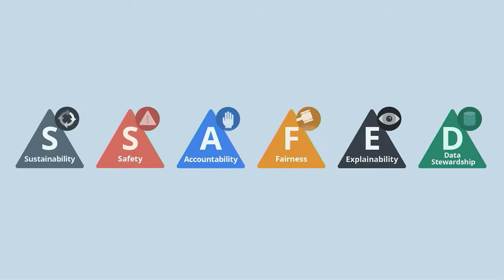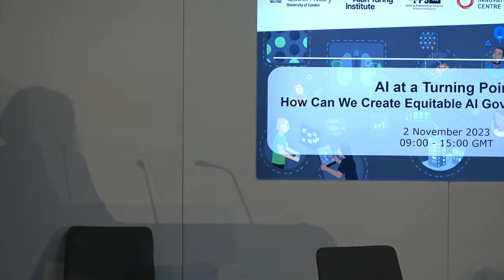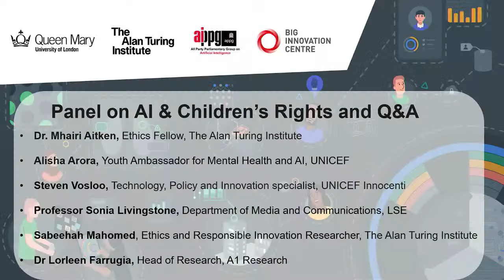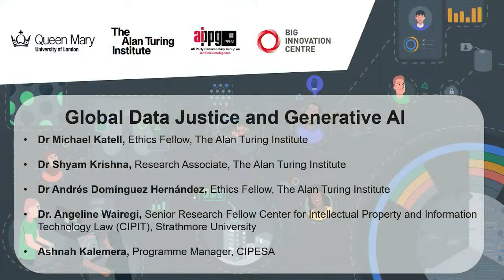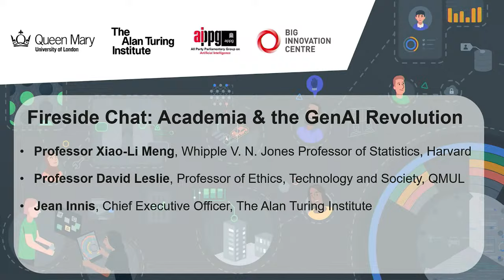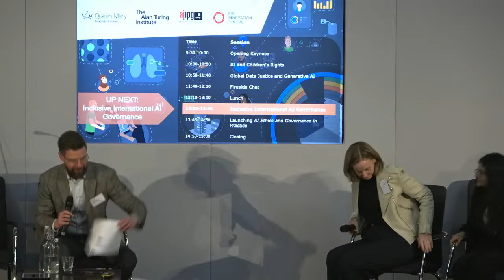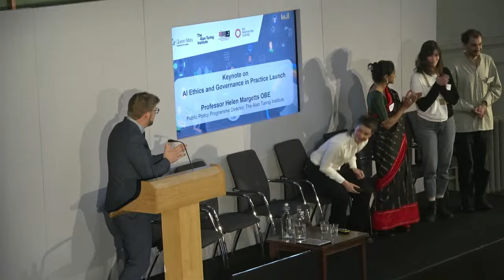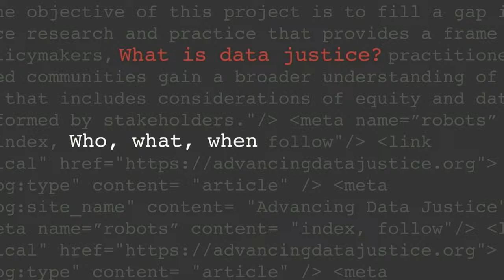AI at a Turning Point: How Can We Create Equitable AI Governance Futures?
In this one-day AI Fringe event, Queen Mary University of London in partnership with The Alan Turing Institute, the All-Party Parliamentary Group on AI, and Big Innovation Centre explore the current turning point in safe and responsible AI, with a focus on advancing equity-driven perspectives on global AI governance.

Timestamps:
0:00:00 Intro.
0:03:41 Opening remarks from Professor David Leslie and Dr Cosmina Dorobantu.
0:10:51 Welcome speech by Professor Colin Bailey, Queen Mary University of London President and Principal.
0:17:18 Opening Keynote. Gabriela Ramos, UNESCO, explores the importance of inclusive, rights-based visions of AI ethics and governance that centre social justice concerns.
0:39:42 Q&A with Gabriela Ramos.
0:49:57 Keynote on AI and Children's Rights. Baroness Beeban Kidron OBE, Member of the House of Lords.
1:06:01 Q&A with Baroness Beeban Kidron.
1:13:40 Panel session on AI and Children's Rights.
1:41:20 Global Data Justice and Generative AI.
2:21:49 Fireside Chat with Xiao-Li Meng (Harvard) on Academia and the GenAI Revolution
3:00:55 Uncovering Data Injustice
3:25:48 Introducing Data Justice
3:37:19 Inclusive International AI Governance in the Age of Foundation Models
4:19:33 Launching the National AI Ethics and Governance in Practice Programme
5:14:01 Close of Event